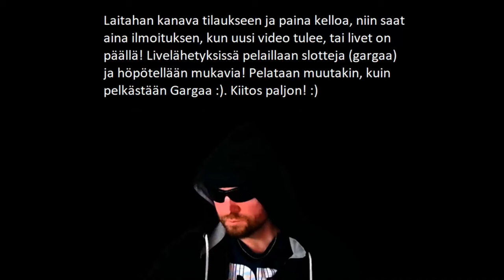EI TÄSTÄ TULE MITÄÄN! KAIKKI MENEE!